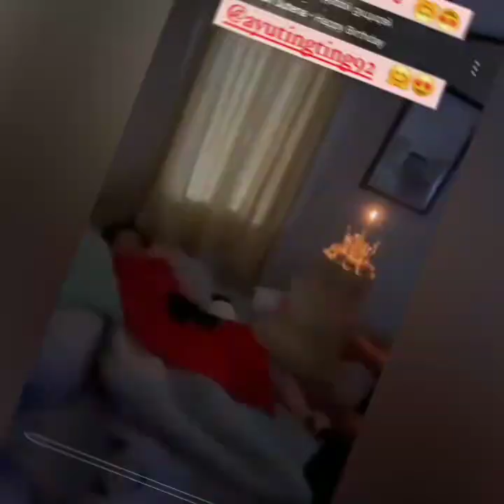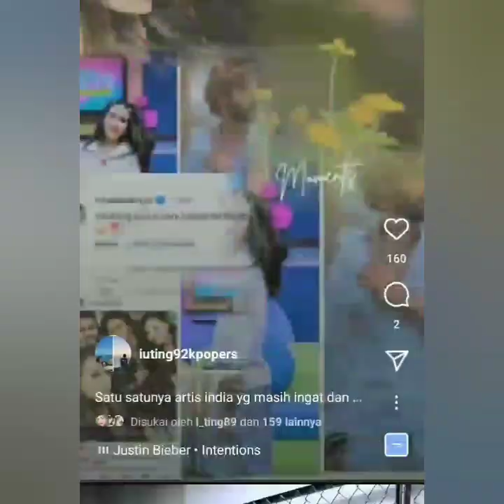KO CANDRA BERIKAN HADIAH SPESIAL BUATAN TANGAN SENDIRI UNTUK ULTAH AYUTT. SO SWEET COBA LIHAT